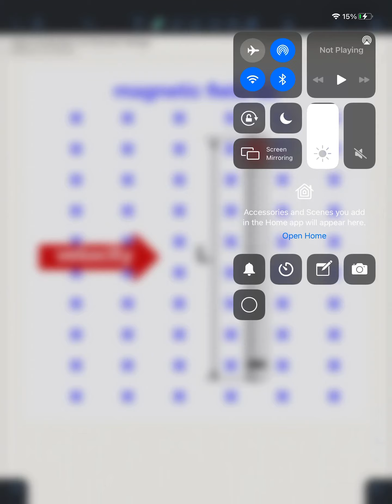Explanation of an Induced Voltage